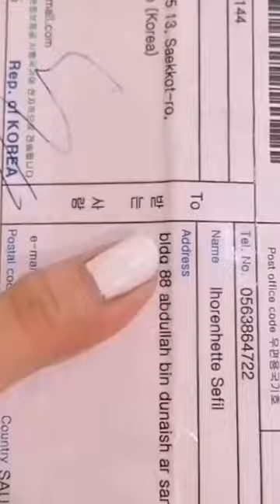Unboxing my new set of korean beauty products 💚 @bellflower_global | kbeauty | skincare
Unboxing my new set of korean beauty products 💚
Thank you @bellflower_global for sending this gift.
I am excited to try this product and i will share my thoughts about this..

Pls. follow bell flower global for more update.

Bell flower is a korean product bring you innovative and trusted skin care solutions with a naturalism that provide results you can see and feel. We also believe skin care should be with your happiness and in your most beautiful moment.

Gifted:
📌 Idebenone glowing face cream
📌 Ceramide cream for skin barrier
📌 Blueberry perfect sunscreen spf50+ PA+++
📌 Vitamin C 20% serum